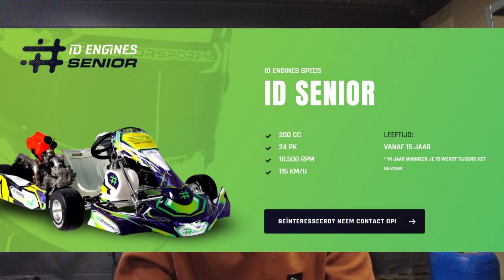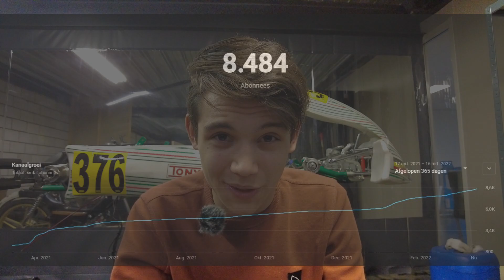$1,000 Kart Racing VS. $250,000 Kart Racing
Today I will tell you guys how much each level of karting will cost you and how you can get started. Enjoy the video!